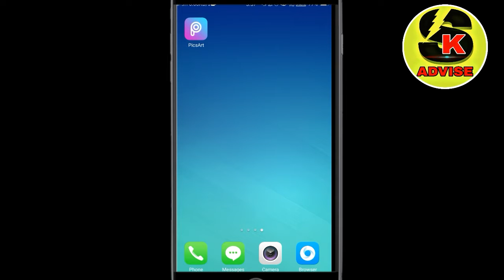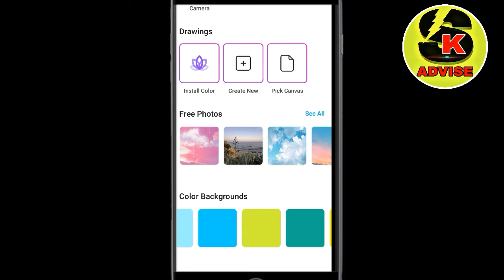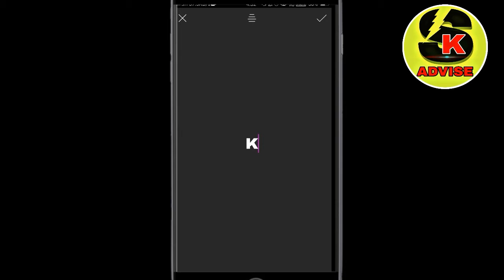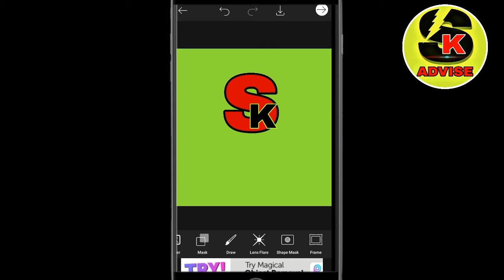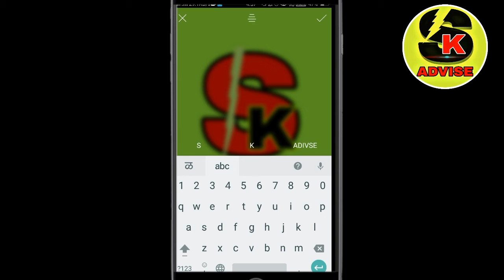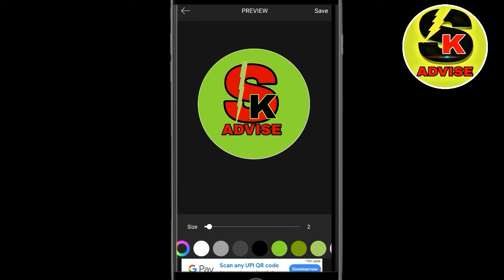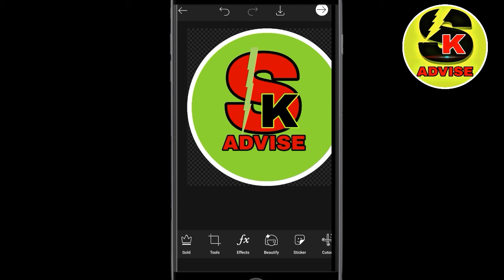How To Creat Professional Logo For Your Youtube Channel || Only 5 mins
Hi , Friends aaj ke is video me main apko bataunga ki aap kaise 5 mins me apne youtube channel ke liye eak professional logo banayenge

How to create professional logo for your youtube channel only 5 mints